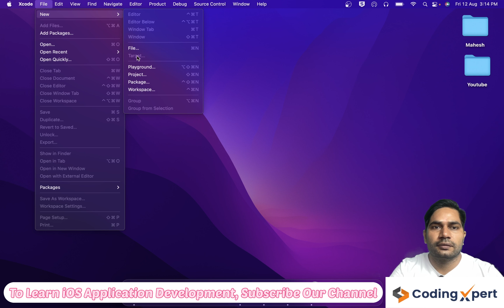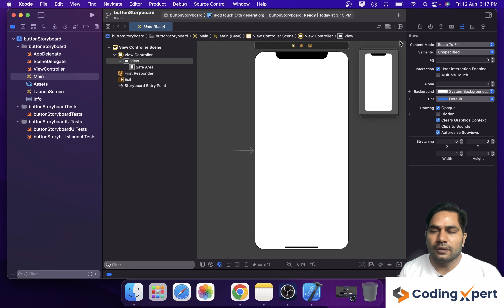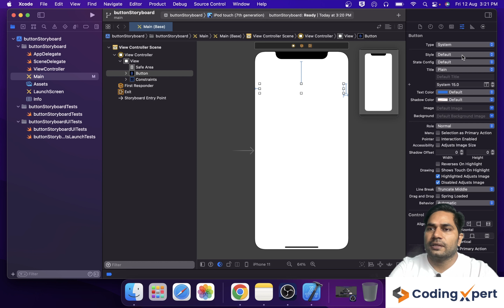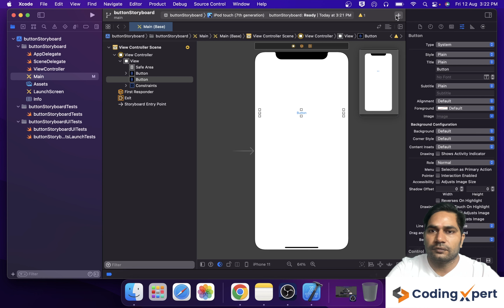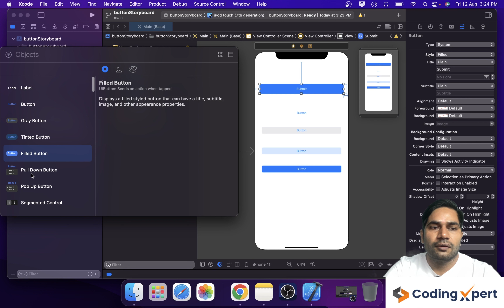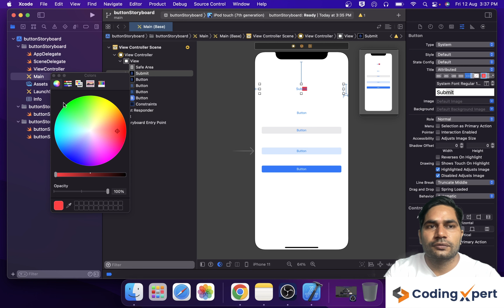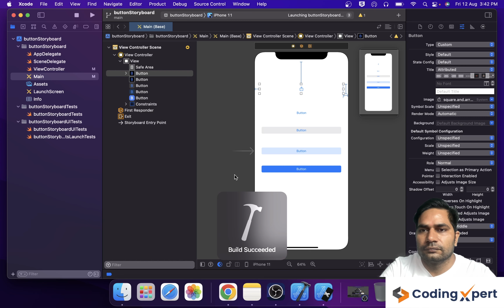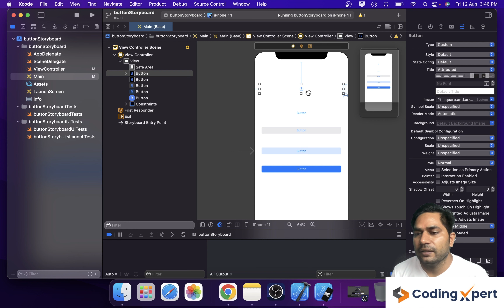UIButton in Swift | Gray Button in Swift | Tinted Button in Swift | Filled Button in Swift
In this tutorial, we are going to learn how to Add UIButton using storyboard in Xcode 13 and Swift 5. UIButton is used to perform action on user interaction.

In this tutorial, we will learn about following button types in swift
1. UIButton in Swift
2. Gray Button in Swift
3. Tinted Button in Swift
4. Filled Button in Swift

After the video, if you feel like getting more about a particular topic then I will be available in the comment section for your questions and problems. I will try to resolve all the queries as much as I can.